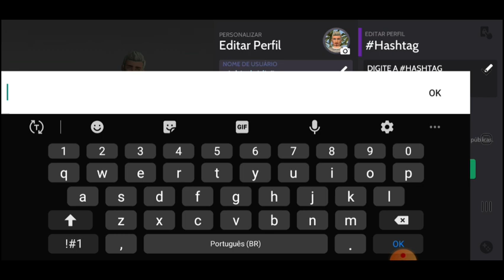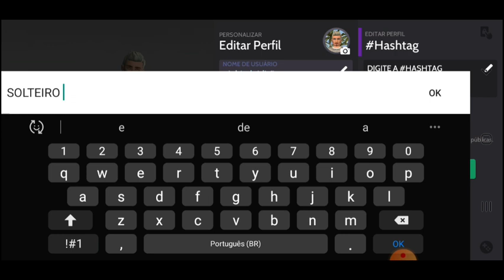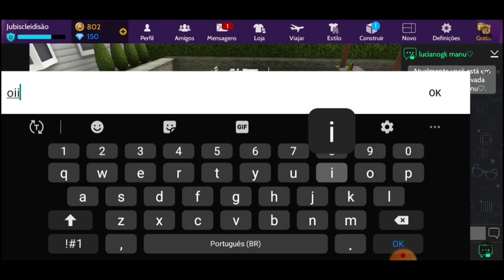Virei Um "Homem" No Avakin Life...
OIEEE 💖

💝 Para Comemorar Os 600 Inscritos , Eu Decidi Fazer Uma " Semana Avakin " . Então Todos Os Vídeos Dessa Semana Serão Só  De Avakin. Lembrando Que Eu Posto Vídeo ( Segunda , Quarta , Sexta & Às Vezes Domingo . ) Vão Ser 4 Vídeos De Avakin ; Simbolizado Uma Semana Avakin.